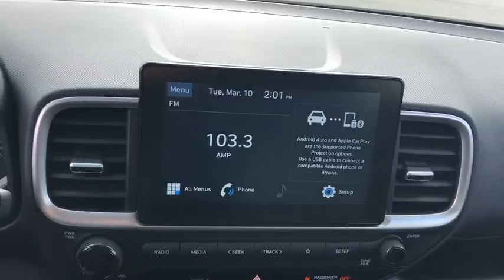2020 Hyundai Venue near me Milford, Mendon, Worcester, Framingham MA, Providence, RI H2232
Ceramic White New 2020 Hyundai Venue available near me in Milford, Massachusetts at Imperial Hyundai. Servicing the Mendon, Worcester, Framingham MA, Providence, RI area.

Imperial Hyundai
18 Uxbridge Rd

Moonroof, Lane Keeping Assist, Apple CarPlay, Bluetooth, CONVENIENCE PACKAGE, Smart Device Integration, Aluminum Wheels, iPod/MP3 Input, Back-Up Camera. FUEL EFFICIENT 34 MPG Hwy/30 MPG City! SEL trim. Warranty 10 yrs/100k Miles - Drivetrain Warranty; CLICK ME!brbrbrbrKEY FEATURES INCLUDEbrbrBack-Up Camera, iPod/MP3 Input, Bluetooth, Aluminum Wheels, Smart Device Integration, Apple CarPlay, Lane Keeping Assist. brbrbrbrOPTION PACKAGESbrbrCONVENIENCE PACKAGE Option Group 02, Power Sunroof, Leather Wrapped Steering Wheel, Sliding Armrest Storage Box, Leather Wrapped Shift Knob, Blind Spot Collision Warning (BCW), rear cross-traffic collision warning (RCCW). brbrbrbrFuel economy calculations based on original manufacturer data for trim engine configuration. Please confirm the accuracy of the included equipment by calling us prior to purchase. brbrPrice does not include tax, title, registration, documentation fee or other applicable fees, and includes our Imperial Trade Assistance Bonus of $1,000 for qualifying 2010 or newer retailable trades. To receive advertised promotional price, the vehicle must be paid in full and take same day delivery from dealer stock. Call or email our phone and internet team for the most current rebate information and Imperial discounts. Price cannot be combined with any other discounts or promotions and is subject to change based on market value at any time without notice, customer must mention promo code in order to qualify for internet special discount. The information contained herein is deemed reliable but not guaranteed, dealer not responsible for any misprint involving the price or description of the vehicle, it's the sole responsibility of buyer to physically inspect and verify such information prior to purchasing. Transparency is our goal. NO WHOLESALERS OR DEALERS! brbr MORE ABOUT US: Imperial Cars Purchase With Confidence: 1) Free Car Fax Vehicle History Report Available For All Of Our Vehicles Online. 2) Imperial Certified All used cars go through a Rigorous 125-Point Vehicle Inspection. 3) Bottom Line Pricing 4) 5 Day or 200 Mile Exchange Program for Your Total Confidence If you are not happy with it bring it back within 5 days or 200 miles and we'll give you a credit of your full purchase price toward the purchase of another vehicle. (excludes Renewed for You Vehicles)